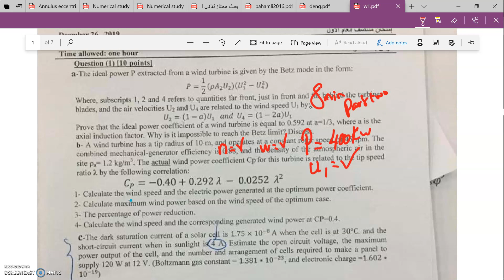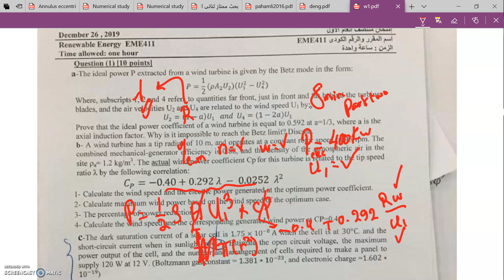note on wind